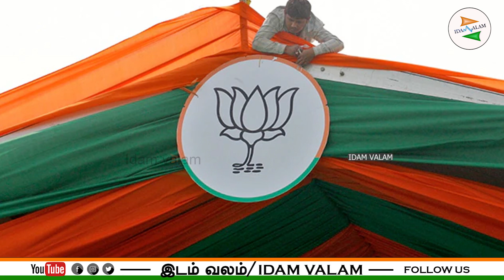காங்கிரஸ் ஆட்சியில் ஆளுநர்கள் கிடப்பில் வைத்த கோப்புகளின் விபரங்கள் என்ன?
காங்கிரஸ் ஆட்சியில் ஆளுநர்கள் கிடப்பில் வைத்த கோப்புகளின் விபரங்கள் என்ன?; எதிர்க்கட்சிகளை சமாளிக்க பாஜக தேடல்.